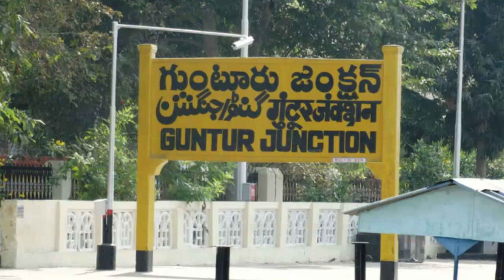" ఆంధ్ర ప్రదేశ్ లాక్ డౌన్ " సంచలన ప్రకటన చెయ్యబోతోన్న జగన్ ? | YS Jagan | AP Latest news